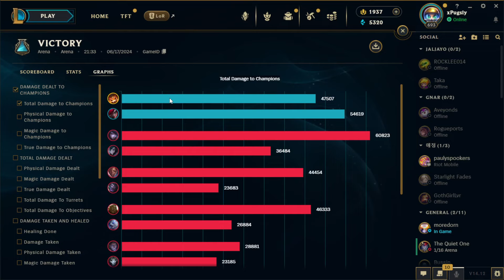THE GREATEST GNAR ARENA GAME YOU WILL EVER SEE!!! RAID BOSS, DRAGONHEART, & OMNI SOUL!!!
Time Stamps:

0:00 Intro
0:15 Gnar Arena Gameplay
14:13 Outro